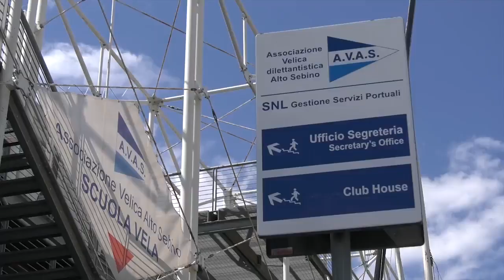AVAS AL VIA CON I CONTENDER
L’AVAS di Lovere questo fine settimana ha inaugurato un’estate ricca di appuntamenti con la Regata Zonale Interlaghi della classe Contender: 20 le imbarcazioni presenti.